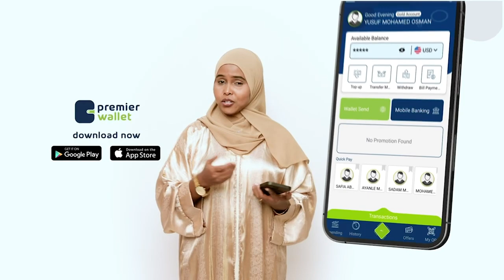“Ganacsatadii waxay AS Ka jarteen baadii ay siin jireen”Cabdiraxmaan Al-Cadaala